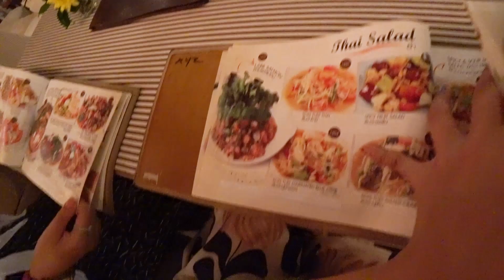ทริปพัทยา 1 วัน กินจนตัวแตก | คุ้มๆ 4 ร้าน 4 สไตล์ - Rolling Around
วันนี้เป็นวันที่ตัวแตกที่สุดก็ว่าได้ 4 ร้านเหมือนน้อยๆ แต่กินไม่ได้หยุดเลยนะจ๊าาา ใดใดแล้ว รู้สึกกินคุ้มมาก แล้วไปตามกันได้จริงเน้อ
เราชอบทุกร้านเลย แต่ละร้านก็มีเอกลักษณ์ของตัวเองอ่ะเนอะ โดยรวมๆแล้วก็ดีงามม! ไปลอง!

แปะลิงค์ facebook แต่ละร้านให้นะจ๊ะะ